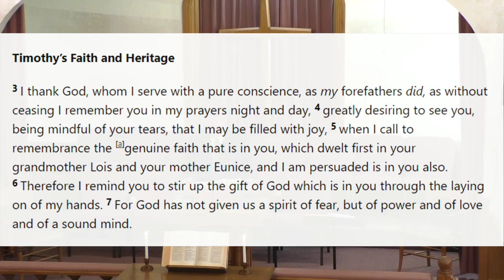Contagious Living | Neal Reid | Grace Chapel Cu Church | Sermons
Grace Chapel Cu